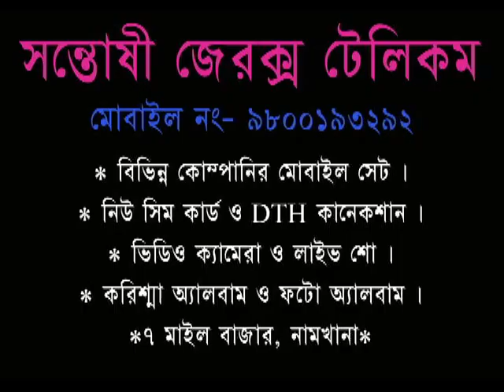Rik// Wings Musical Event presents// 7 MILE BAZAR BYBSAYEE SAMITI PROGRAM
Event contact -
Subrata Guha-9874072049